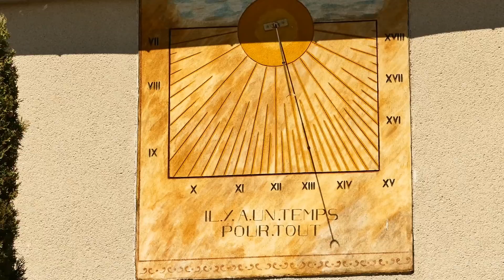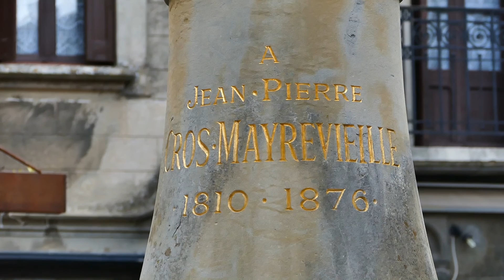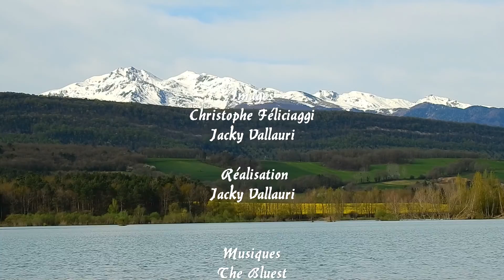Balade en Pays de l'Aude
Quelques images du Pays de l'Aude avec quelques sites bien connus  de ce magnifique département.
Je remercie chaleureusement Christophe Féliciaggi pour son accueil et ses talents de guide, sans lui je n'aurai jamais pu faire ce petit film.